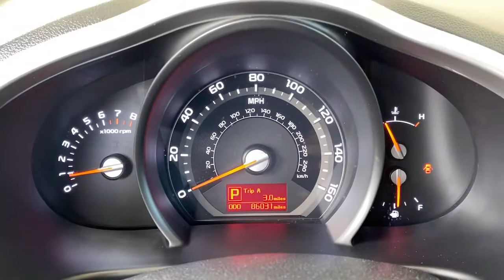2016 Kia Sportage Riverside, Fontana, Redlands, Rancho Cucamonga, Palm Springs, CA 0210319A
Black Cherry Used 2016 Kia Sportage available in Riverside, California at Fairview Ford. Servicing the Fontana, Redlands, Rancho Cucamonga, Palm Springs, CA area.

Fairview Ford
292 North G St

Black Cherry 2016 Kia Sportage LX AWD 6-Speed Automatic 2.4L I4 DGI DOHC 16V AWD.FAIRVIEW FORD...WE'RE RIGHT OFF THE 215 FWY, WE'RE ALWAYS RIGHT ON THE PRICE !!! Recent Arrival! 19/26 City/Highway MPGAwards:* JD Power Initial Quality Study (IQS)A BETTER FORD EXPERIENCE WAITS FOR YOU AT FAIRVIEW FORD !!!Reviews:* Powerful turbocharged engine in SX trim; quick steering response and composed handling when going around turns; lots of features for the money; generous warranty coverage. Source: Edmunds